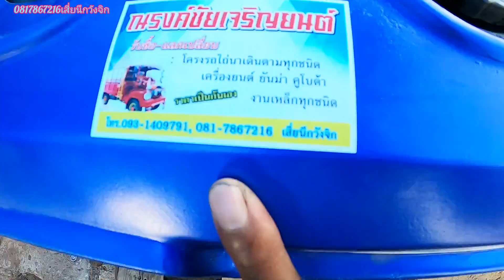วันนี้มีหลายเครื่อง สตาร์ทให้ฟังทุกตัว ราคาในคลิป ต่อรองได้ แหล่งขายรถไถนามือสอง ร้านเสี่ยณรงค์ชัย